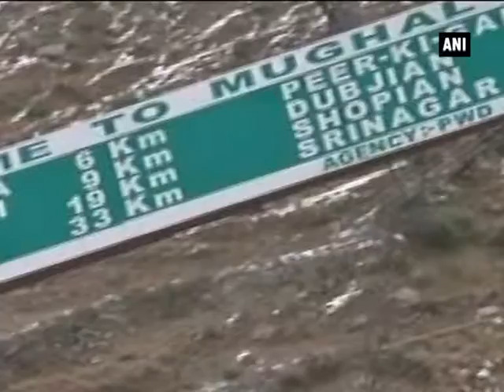Heavy Snowfall Hampers Transport Business at Mughal Road, Kashmir